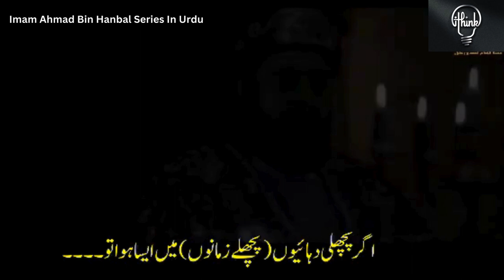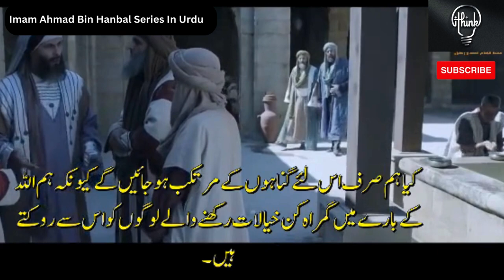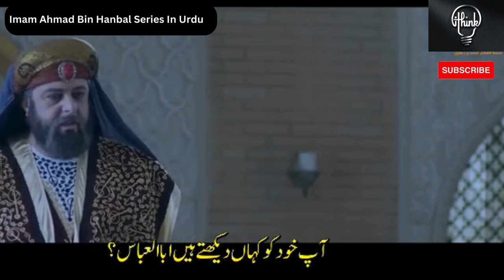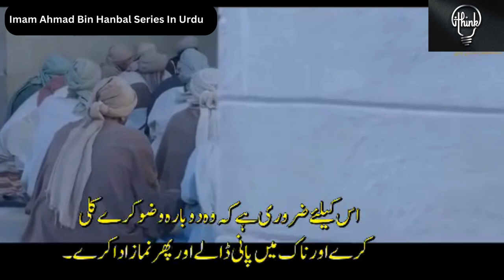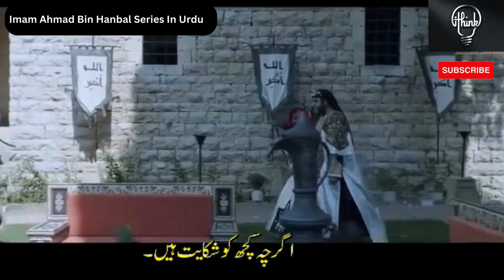Imam Ahmad bin Hanbal series in Urdu Episode 18 Part 1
Imam Ahmad bin Hanbal was a prominent Islamic scholar and theologian who lived in the 8th and 9th centuries CE. He is known for his contributions to the development of Islamic jurisprudence and for his unwavering commitment to the principles of the Quran and the Sunnah (the sayings and actions of the Prophet Muhammad). Imam Ahmad is best known for his opposition to the theological doctrine of Mu'tazilism, which was prevalent during his time. He believed that the Quran and the Sunnah were the only sources of Islamic law and that reason and logic should be subservient to these sources. This put him at odds with many other scholars of the time, who believed that reason and logic could be used to interpret Islamic law. Despite facing persecution and imprisonment for his beliefs, Imam Ahmad remained steadfast in his commitment to the principles of Islam. He is revered by many Muslims today for his piety, his devotion to learning, and his unwavering commitment to the truth. Imam Ahmad's legacy lives on through his numerous written works, including his Musnad, a collection of over 30,000 Hadith narrations. His teachings continue to influence Islamic scholarship and jurisprudence to this day, making him one of the most important figures in the history of Islam.